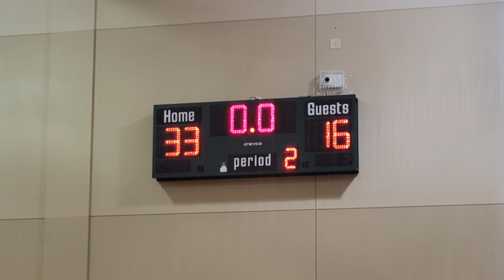Janise Game one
North Houston Hustle 15u Ladies 4/7/24